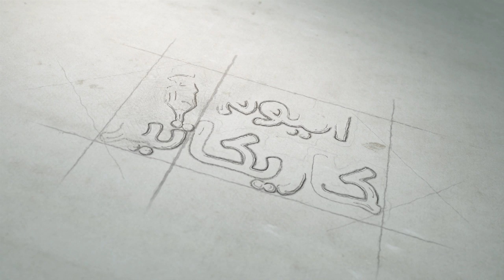كاريكاتير اليوم 10 01 2020